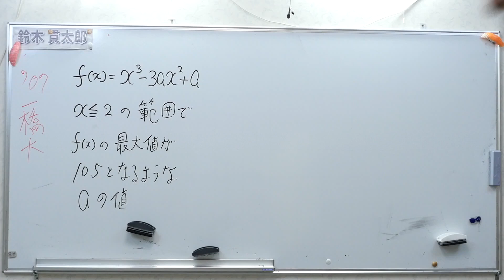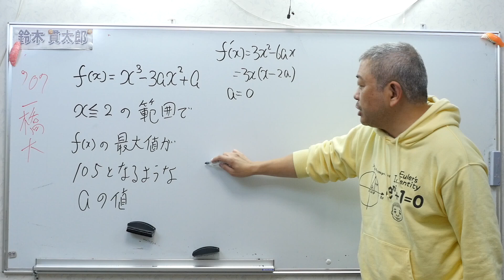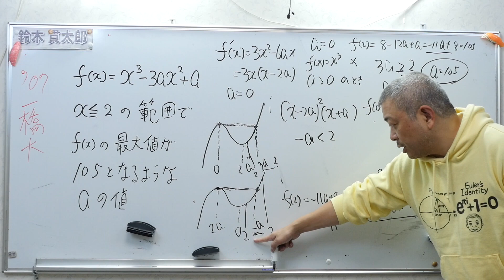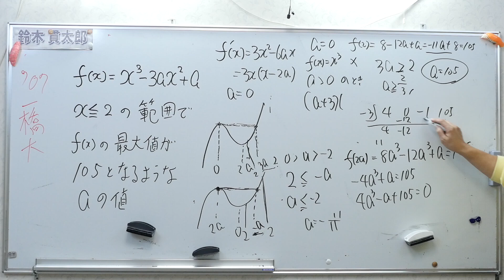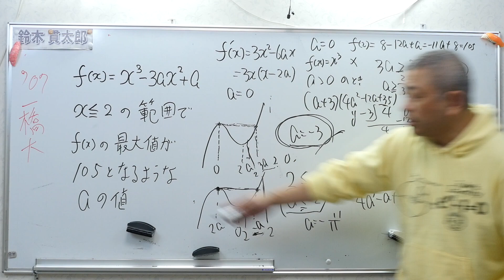一橋大 ３次関数の最大値